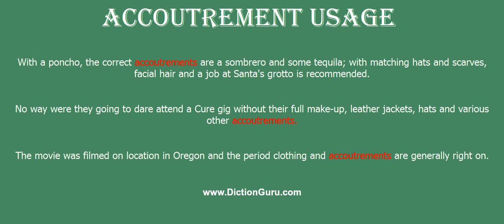accoutrement: How to pronounce accoutrement with Phonetic and Examples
This video shows how to pronounce accoutrement, accoutrement meaning, accoutrement definition, accoutrement phonetic, accoutrement synonym and accoutrement example

accoutrement Definition : clothing that is worn or carried, but not part of your main clothing
accoutrement Phonetic : ə'ku:təmənt
accoutrement Synonyms : equipment, stuff, things, apparatus, tackle, kit, implements, tools, utensils, material, materials, appliances, rig, outfit, accoutrements, appurtenances, impedimenta, miscellaneous articles, odds and ends, bits and pieces, bits and bobs, trappings, accessoriesparaphernalia, equipment, stuff, things, apparatus, tackle, kit, implements, tools, utensils, material, materials, appliances, rig, outfit, regalia, appurtenances, impedimenta, miscellaneous articles, odds and ends, bits and pieces, bits and bobs, trappings, accessories, trimmings, adornments, ornamentation, furnishings, fittings, appointments
 accoutrement Examples :
With a poncho, the correct accoutrements are a sombrero and some tequila; with matching hats and scarves, facial hair and a job at Santa's grotto is recommended.
No way were they going to dare attend a Cure gig without their full make-up, leather jackets, hats and various other accoutrements.
The movie was filmed on location in Oregon and the period clothing and accoutrements are generally right on.